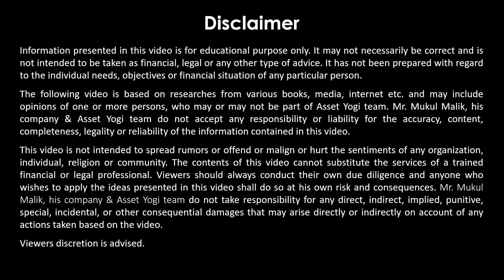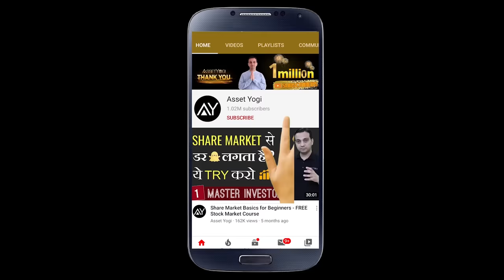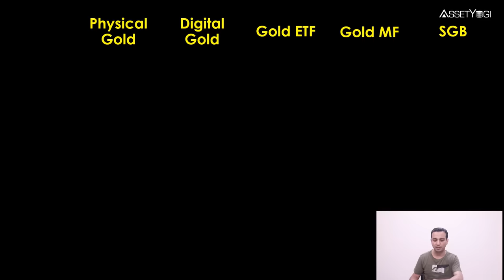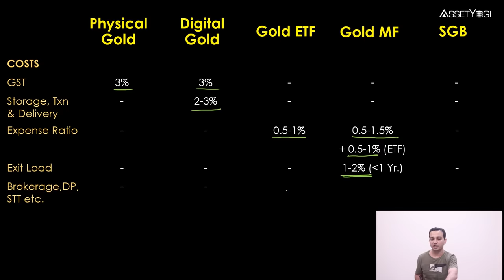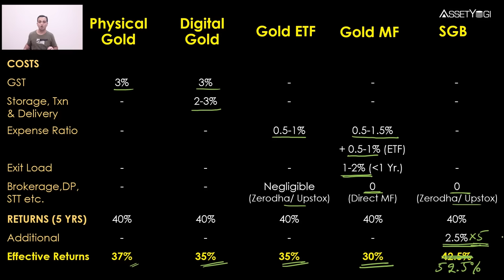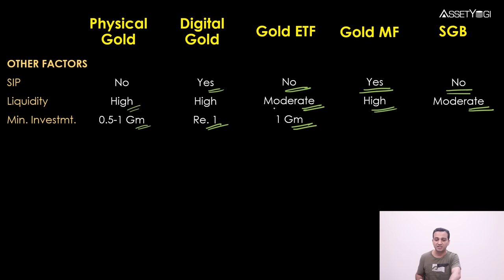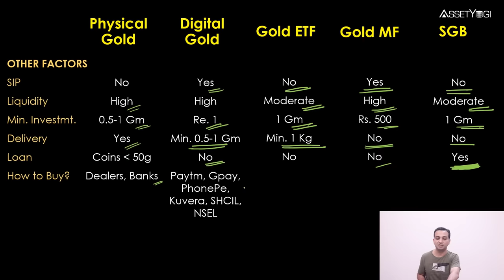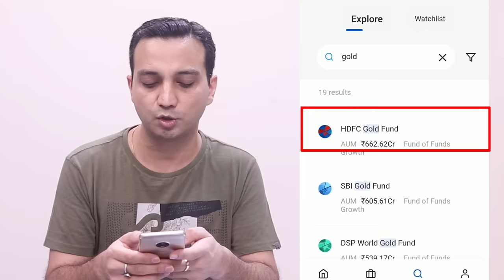Gold ETF vs Gold Mutual Funds vs Sovereign Gold Bond vs Physical & Digital Gold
Gold ETF, Gold Mutual Funds, Sovereign Gold Bond Schemes, Physical Gold and Digital Gold are compared on associated costs, expected returns and various other parameters.

Time Stamps

00:00 Introduction
01:40 Physical Gold
02:08 Digital Gold
03:57 Gold ETF
04:45 Gold Mutual Funds
05:08 Sovereign Gold Bond
05:43 Comparison of all of the above investing options
15:20 How to invest?

Physical Gold is one of the most popular forms of gold investment has its own disadvantages which make it a relatively inferior option for investment. So then how can we invest in better forms of gold and overcome the limitations of physical gold? A few other options to consider are Digital Gold, Gold ETF, Gold Mutual Funds and Sovereign Gold Bonds Issued by RBI. The most important question to answer is which form of investment is best suited for which condition? In this video, we are going to compare five forms of gold investment and analyse the best form of investment with respect to several parameters.

सोने के निवेश के सबसे लोकप्रिय रूपों में से एक है physical gold यानी भौतिक स्वर्ण। लेकिन इसके अपने नुकसान हैं जो इसे निवेश के लिए एक अनुचित विकल्प बनाते हैं। तो फिर भौतिक सोने की सीमाओं के परे ऐसे कौन से विकल्प हैं सोने के निवेश के लिए जो उचित हैं? कुछ अन्य विकल्प जिन पर विचार किया जा सकता है वो हैं Digital Gold, Gold ETF, Gold Mutual Funds और RBI द्वारा जारी किये जाने वाले  Sovereign Gold Bonds. उत्तर देने के लिए सबसे महत्वपूर्ण सवाल यह है कि किस रूप में निवेश किस स्थिति के लिए सबसे उपयुक्त है? इस वीडियो में, हम सोने के निवेश के पांच रूपों की तुलना करने जा रहे हैं और कई मापदंडों के संबंध में निवेश के सर्वोत्तम रूप का विश्लेषण कर रहे हैं।

In this video, we have explained :

1. What is Physical Gold?
2. What are the advantages and disadvantages of physical gold?
3. What is Digital Gold?
4. How to buy Digital Gold?
5. What is the maximum and minimum limit of Digital Gold investment?
6. What are the pros and cons of Digital Gold?
7. Digital Gold vs Physical Gold, which is better?
8. What is an ETF?
9. What is a Gold ETF?
10. How to buy Gold ETF?
11. Gold ETF vs Physical Gold?
12. What is Gold Mutual Fund?
13. What are the pros and cons of investing in Gold Mutual Funds?
14. Gold Mutual Funds vs Gold ETF?
15. What is a Sovereign Gold Bond or Sovereign Gold Bond Scheme?
16. How to Invest in Sovereign Gold Bonds?
17. What are the pros and cons of Sovereign Gold Bonds?
18. Risks and Returns of Sovereign Gold Bonds?
19. Gold ETF vs Sovereign Gold Bond, which is better?
20. Which form of gold to buy?
21. How to buy gold online?
22. Which is the best form of Gold Investment?

In this session, we will discuss gold investment strategies of beginners. Each form of gold investment has its own benefits and disadvantages that we have tried to cover throughout this video to give beginners a better understanding of which investment is better suited for them. We will compare Gold ETF vs Gold Mutual Funds vs Sovereign Gold Bond Schemes vs Digital Gold vs Physical Gold; along with a comparative view on each of their costs, returns, additional changes, etc. We would also try to infer about how to invest in gold for beginners, which form of gold, how to invest in gold online, etc.

Hope you like this video on “Gold ETF vs Gold Mutual Funds vs Sovereign Gold Bond vs Physical & Digital Gold"